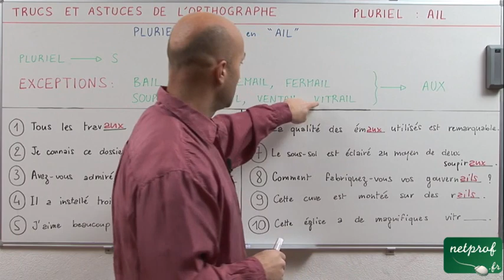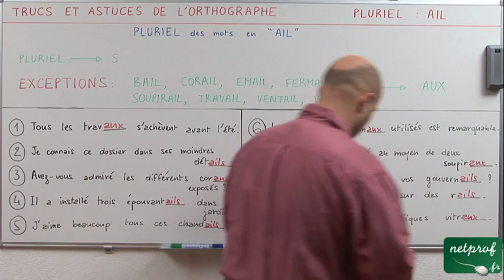Le pluriel des mots qui se terminent par "ail"